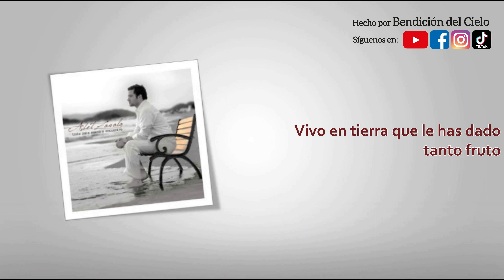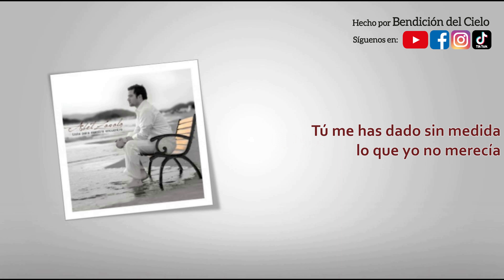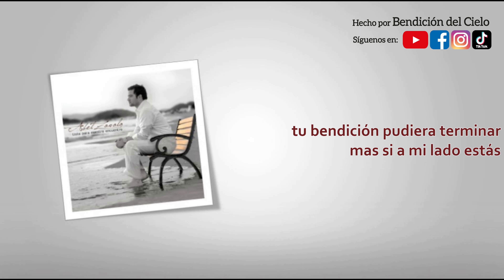Abel Zavala - Estar contigo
Hola a todos🥳, hemos llegado al final de esta semana y queremos dejarlos con esta canción de Abel Zavala que 𝐧𝐨𝐬 𝐫𝐞𝐜𝐮𝐞𝐫𝐝𝐚 𝐭𝐨𝐝𝐚𝐬 𝐥𝐚𝐬 𝐛𝐞𝐧𝐝𝐢𝐜𝐢𝐨𝐧𝐞𝐬 𝐪𝐮𝐞 𝐡𝐞𝐦𝐨𝐬 𝐫𝐞𝐜𝐢𝐛𝐢𝐝𝐨 𝐝𝐞 𝐧𝐮𝐞𝐬𝐭𝐫𝐨 𝐃𝐢𝐨𝐬 𝐩𝐨𝐫 𝐥𝐨 𝐜𝐮𝐚𝐥 𝐧𝐮𝐞𝐬𝐭𝐫𝐨 𝐜𝐨𝐫𝐚𝐳𝐨́𝐧 𝐝𝐞𝐛𝐞 𝐞𝐬𝐭𝐚𝐫 𝐦𝐮𝐲 𝐚𝐠𝐫𝐚𝐝𝐞𝐜𝐢𝐝𝐨, pero 𝐥𝐨 𝐦𝐚́𝐬 𝐯𝐚𝐥𝐢𝐨𝐬𝐨 𝐝𝐞 𝐭𝐨𝐝𝐨 𝐞𝐬 𝐪𝐮𝐞 𝐩𝐨𝐝𝐞𝐦𝐨𝐬 𝐞𝐬𝐭𝐚𝐫 𝐚𝐥 𝐥𝐚𝐝𝐨 𝐝𝐞 𝐧𝐮𝐞𝐬𝐭𝐫𝐨 𝐒𝐞𝐧̃𝐨𝐫 porque, aunque sus bendiciones pudieran terminarse 𝐬𝐢𝐞𝐦𝐩𝐫𝐞 𝐞𝐬𝐭𝐚𝐫𝐞𝐦𝐨𝐬 𝐜𝐨𝐦𝐩𝐥𝐞𝐭𝐨𝐬 𝐞𝐧 𝐄́𝐥.

Recordemos también que 𝐚𝐮𝐧 𝐬𝐢𝐧 𝐦𝐞𝐫𝐞𝐜𝐞𝐫𝐥𝐨 𝐧𝐨𝐬 𝐡𝐚 𝐝𝐚𝐝𝐨 𝐬𝐮 𝐠𝐫𝐚𝐜𝐢𝐚, 𝐬𝐮 𝐟𝐚𝐯𝐨𝐫 𝐲 𝐮𝐧 𝐩𝐫𝐞𝐜𝐢𝐨𝐬𝐨 𝐫𝐞𝐠𝐚𝐥𝐨 𝐪𝐮𝐞 𝐞𝐬 𝐬𝐮 𝐚𝐦𝐨𝐫 𝐲 𝐬𝐚𝐥𝐯𝐚𝐜𝐢𝐨́𝐧❤️que no podríamos cambiarlo ni compararlo con nada que nos ofrezca el mundo.

Ten por seguro que 𝐞𝐧 𝐂𝐫𝐢𝐬𝐭𝐨 𝐞𝐬𝐭𝐚𝐦𝐨𝐬 𝐜𝐨𝐦𝐩𝐥𝐞𝐭𝐨𝐬 no necesitamos nada más, te animamos a 𝐛𝐮𝐬𝐜𝐚𝐫𝐥𝐨 y 𝐜𝐨𝐧𝐨𝐜𝐞𝐫𝐥𝐨😇.

Veamos lo que nos dice 𝐂𝐨𝐥𝐨𝐬𝐞𝐧𝐬𝐞𝐬 𝟐:𝟏𝟎

“y vosotros estáis completos en él, que es la cabeza de todo principado y potestad”.